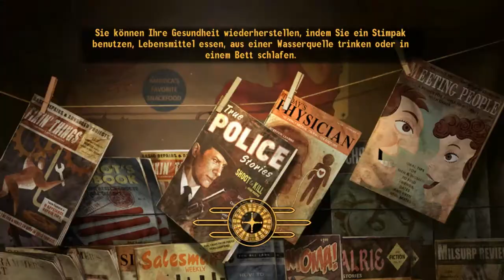LP: Fallout New Vegas #157 - Flughafen Searchlight